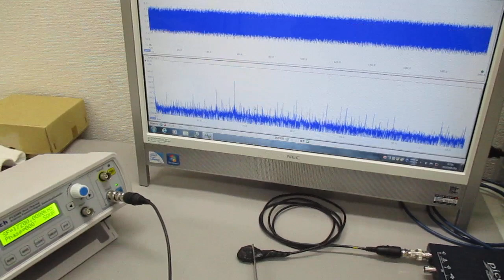空中超音波のコントロールシステム ultrasonic-labo